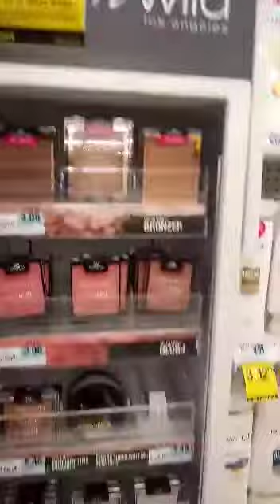Shopping with me today Steals on high-end makeup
Thank you for watching please don't forget to like this describe look me up on Instagram Facebook I leave the link down below I'm also going to be giving something away I would have got today so make sure you guys are watching my video. I'm on Instagram as @vandale.brittany. Install the app to follow my photos and videos.